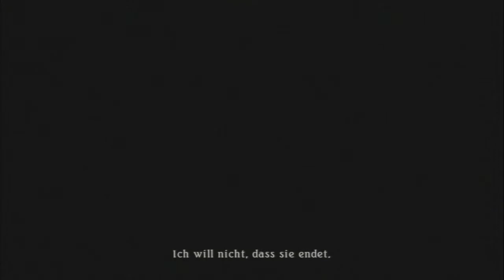Tales of Zestiria[Blind/Together(x3)] - Episode 71: "Ich bin raus aus der Nummer"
Zaveid macht der Gruppe ein tolles Geschenk, doch dieses steht schnell im Mittelpunkt dramatischer Ereignisse...